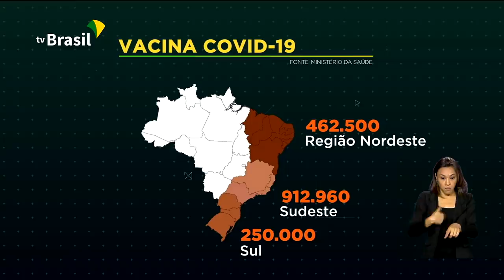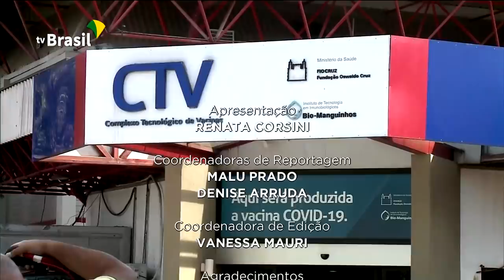Brasil em Dia - 25 de janeiro de 2021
Brasil em Dia no ar! Vacinas do laboratório AstraZeneca que chegaram da Índia já começaram a ser aplicadas na população; Na agricultura, plataforma online traz informações sobre os solos no Brasil; ENEM: Estudantes de todo o Brasil fazem as provas de matemática e ciências da natureza.